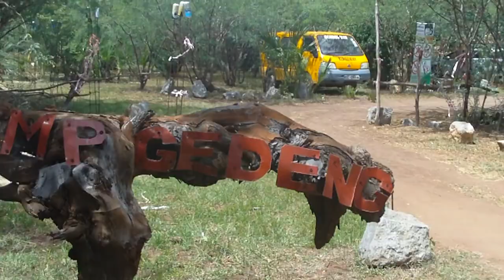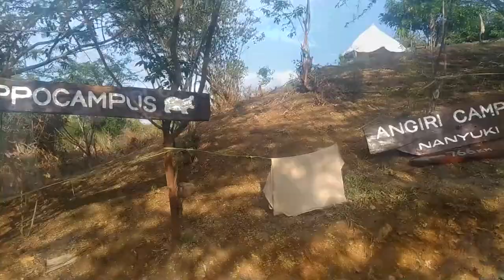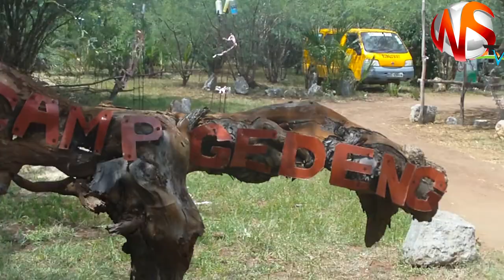CAMP GEDENG:THE ULTIMATE JUNGLE CHALLENGE/HIPPO CURFEW/BEST CAMPING SITE IN EAST AND CENTRAL AFRICA.